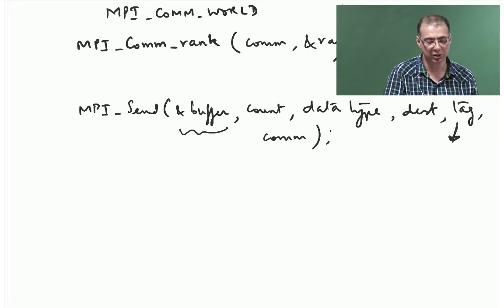MPI calls to send and receive data